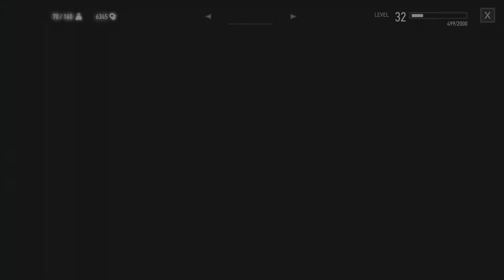The Witcher 3 Wild Hunt Gameplay Walkthrough (PS5 4K 60FPS) PART 24 No Commentary